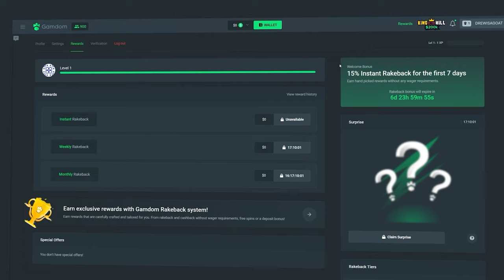HUGE BUYS on Only RELAX Gaming Slots?!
I KNOW THE RATIO ON WILD YIELD IS NOT THE CHANCE I READ THE BIG WIN VIDEOS COMMENTS! Sorry I had done this quick recent after the big win vid and didn't give a chance to read comments!!
This was a tough one tho..